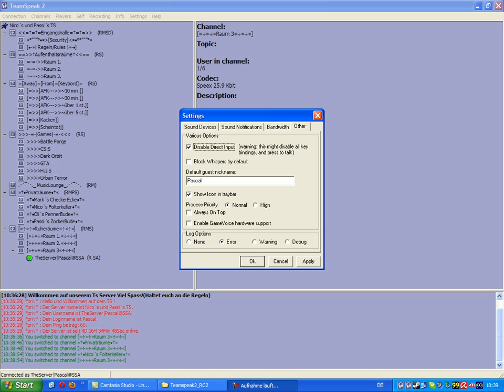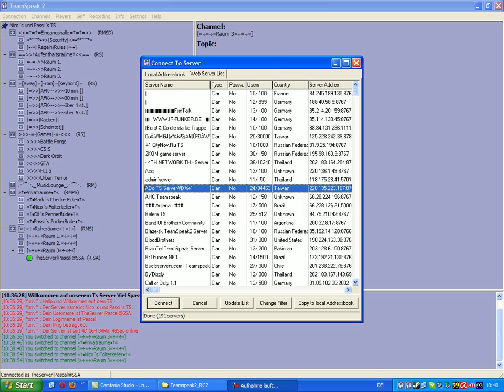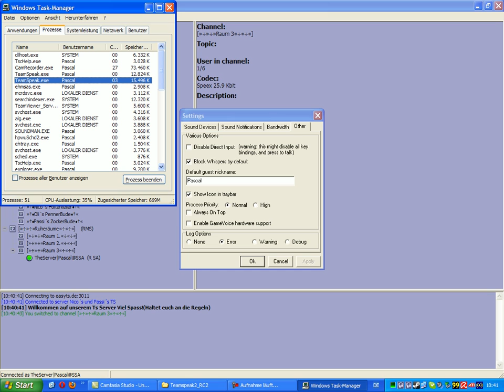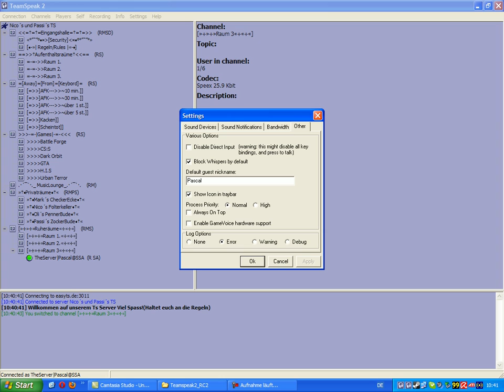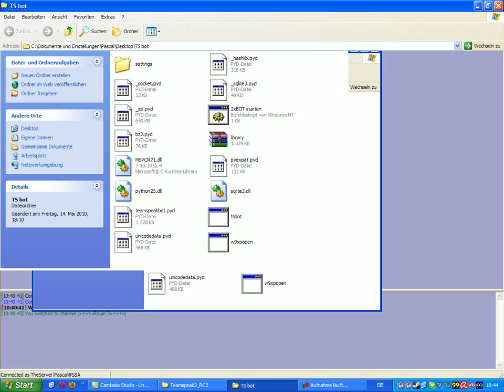Let´s Tutorial TS2 anderes2